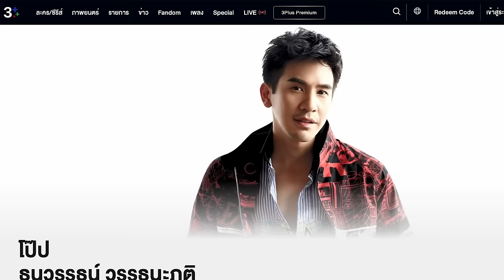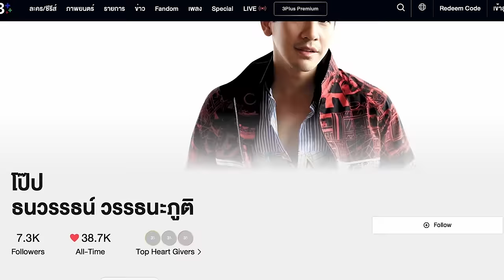FIN Special “โป๊ป” ธนวรรธน์ วรรธนะภูติ” กับบทพระเอกคลั่งรัก | 3Plus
ฉ่ำๆ กันต่อเนื่องไปกับ “โป๊ป” ธนวรรธน์ วรรธนะภูติ” รวมละครบทพระเอกคลั่งรัก ฟินกันให้สุด ที่ 3Plus

สมัคร 3PlusPremium ดูละครฉ่ำ ฟินไม่สะดุด เพียง 99 บาท/เดือน สมัครเลย